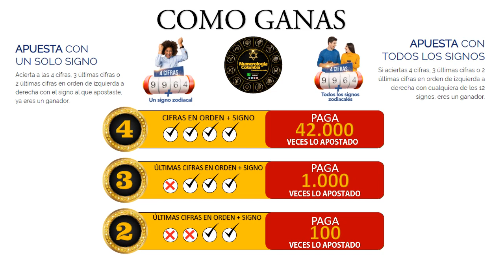Resultado de ASTRO SOL del jueves 20 de mayo de 2021 | SUPER ASTRO 😱💰💰💰💰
SUPER ASTRO |

Astro sol del veinte de mayo
Super Astro del veinte de mayo